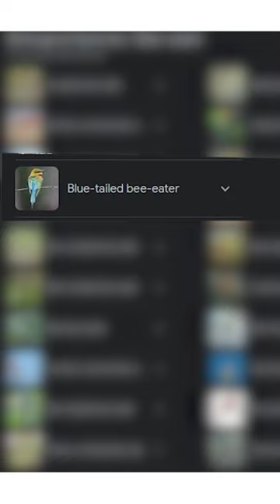13/30 birds | blue tailed bee-eater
13/30 birds | blue tailed bee-eater